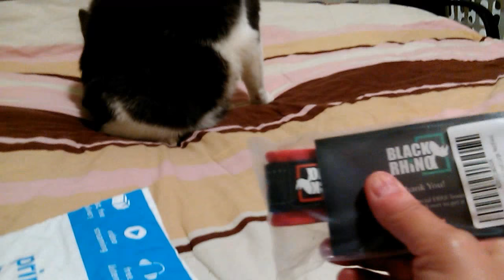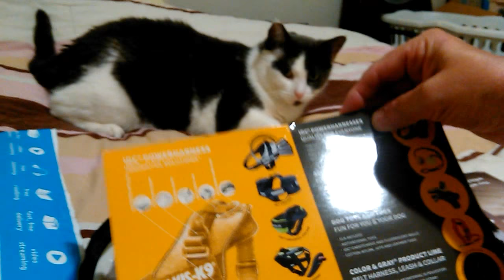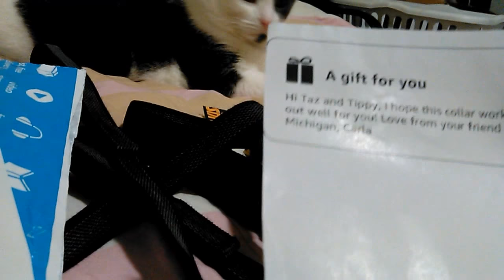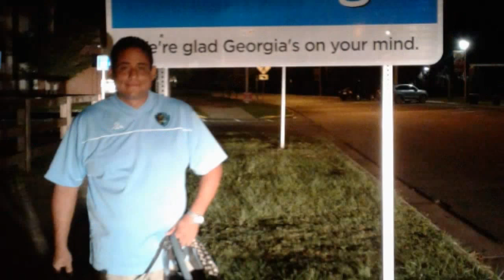Another gift from a subscriber.. Remy boy opening it.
Thank you Carla for your kindness. Tim asked me to thank you from him.

Taz and Tippy's Amazon wish list

You can follow Remy on Facebook on Facebook if you follow Remy you can see personal pictures and short videos that i don't put on YouTube.